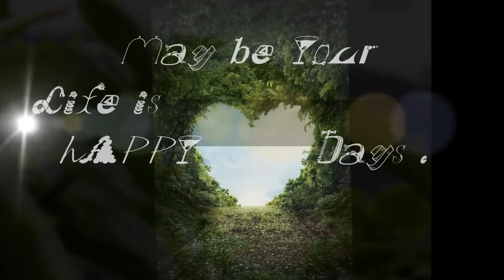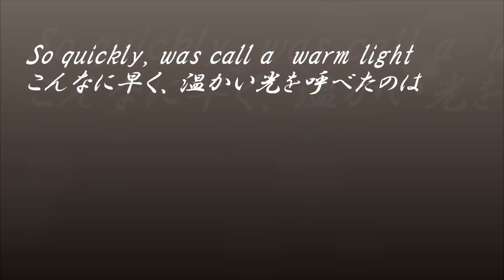冬の詩１９．オリジナル.ポエム「Sun Shine of the Spring」 BGM Harbour Light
日本語詩をUPいたしましたが、広く皆様にご覧いただけますように、英語の詩をつけて、再UPさせていただきます。コメントをくださいました方には、申し訳ありません。どうぞよろしくお願いします。Cathy Rosy
Although the Japanese poetry has  UP, widely Can you like to see everyone, and with the English poetry, you will be re-UP. To those who gave me a comment, sorry. Thank you very much. Cathy Rosy